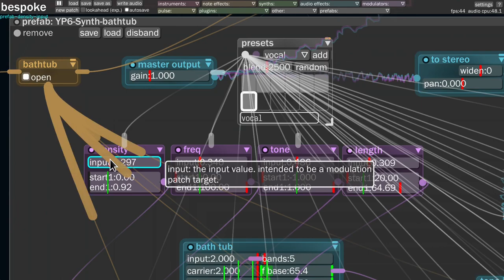Bathtub Synthesizer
Physical modeling synth made in bespoke synth.